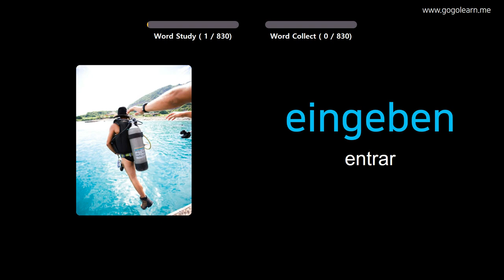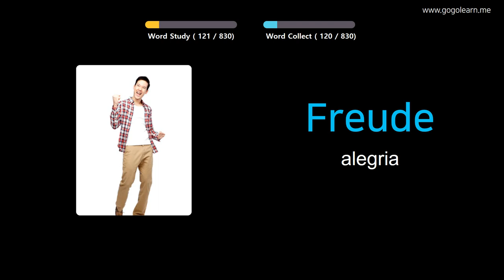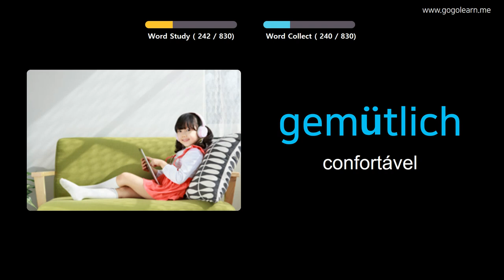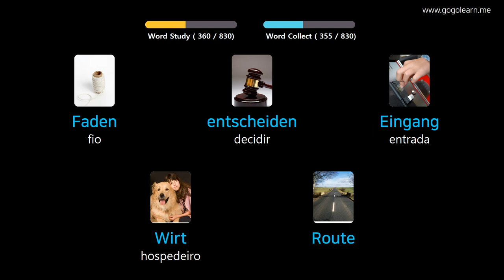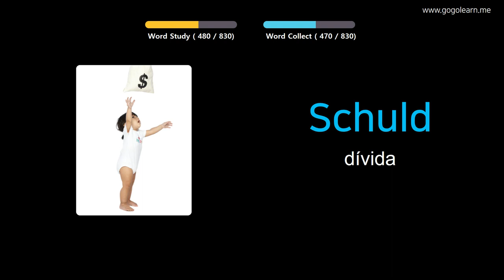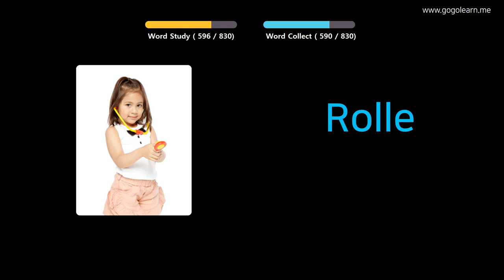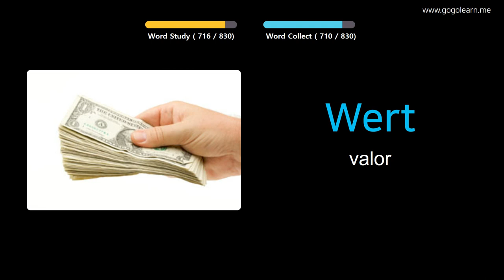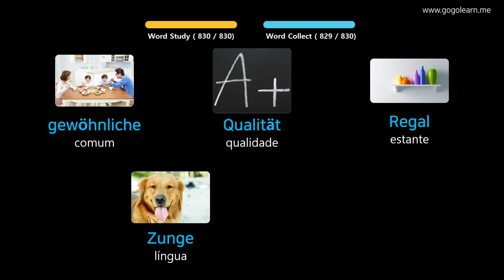Aprendendo Alemão Através De Fotos |Vocabulário Alemão Ensino Fundamental | Golearn